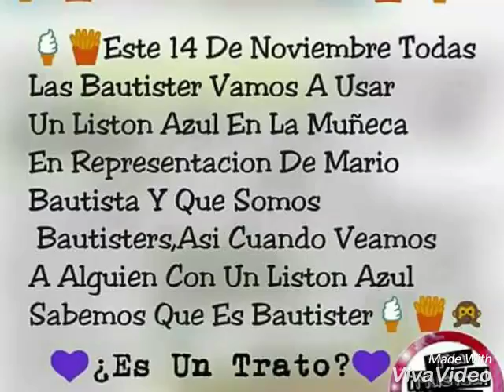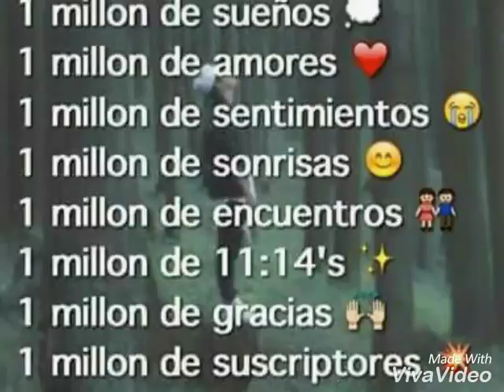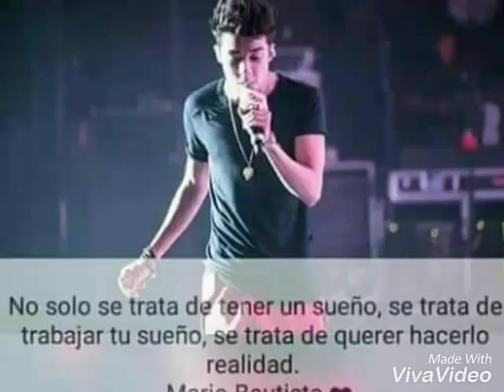Images con frases de mario bautista